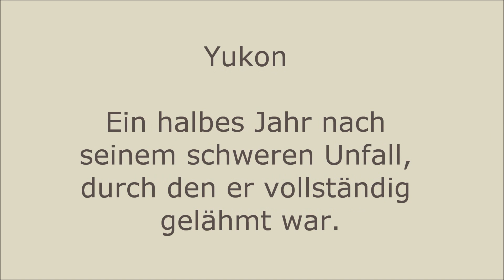2019.09.19 Yukon läuft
Knapp ein halbes Jahr ist es her, dass Yukon nach dem Überschlag am Ende der Leine gelähmt war.